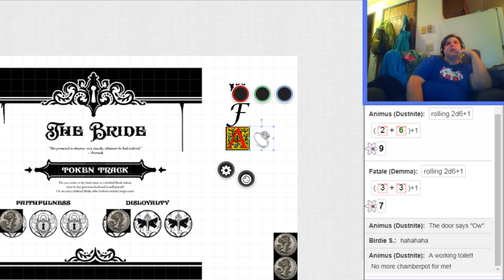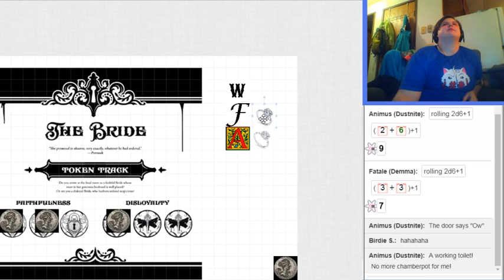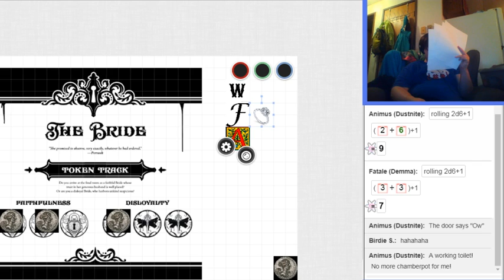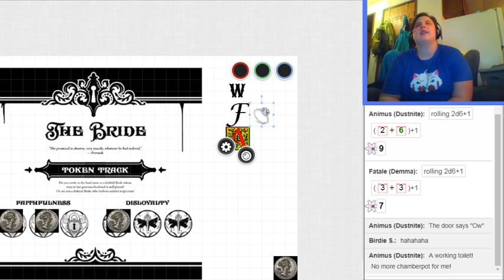Finally Running Bluebeard's (Part 10)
Magpie Game's Bluebeard's Bride Not suitable for all viewers.